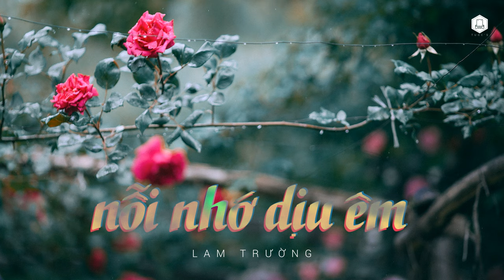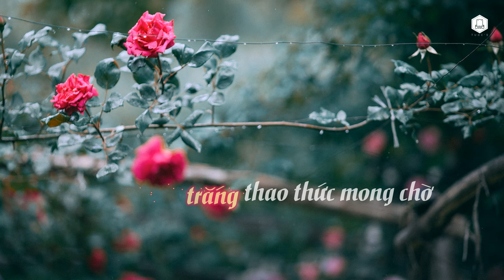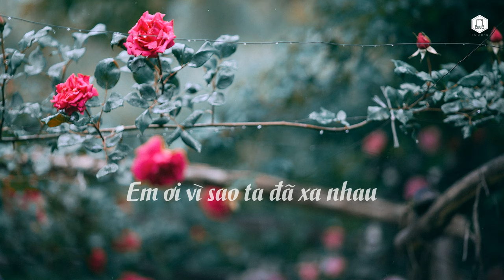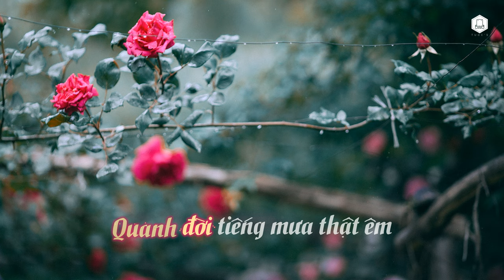Lam Trường - Nỗi Nhớ Dịu Êm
Bài hát: Nỗi Nhớ Dịu Êm
Sáng tác: Bảo Chấn
Trình bày: Lam Trường

Nghe hạt mưa rơi rớt quanh đời
Anh ngồi nhớ em mùa đông
Những đêm trắng thao thức mong chờ
Anh ngồi nhớ em suốt đời
Bao nhiêu ngày vui giờ đã xa rồi
Cuốn xa như gió ngoài khơi
Anh đi tìm em chỉ thấy kỷ niệm
Trốn trong bóng đêm dịu êm

Em ơi vì sao ta đã xa nhau
Trăm năm nỗi nhớ vẫn hoài
Xa nhau thật sao ta mãi xa nhau
Anh biết đến bao giờ nguôi

Em ở đâu khi bóng đêm về
Quanh đời tiếng mưa thật êm
Còn anh ngồi đây nỗi nhớ đong đầy
Trốn trong bóng em dịu êm